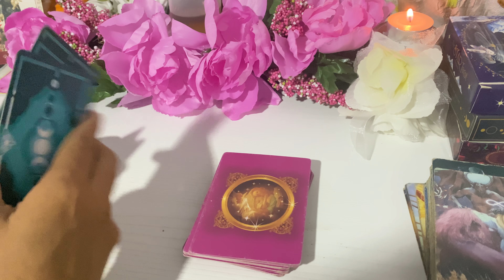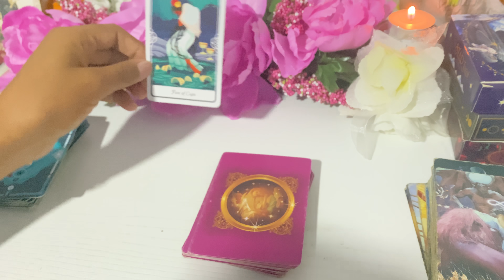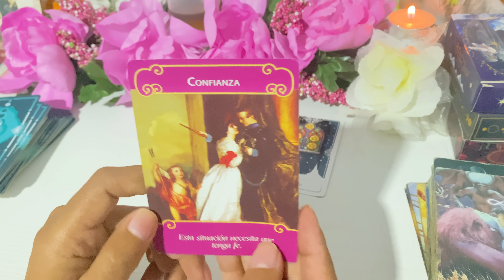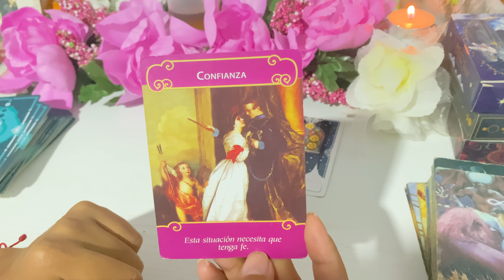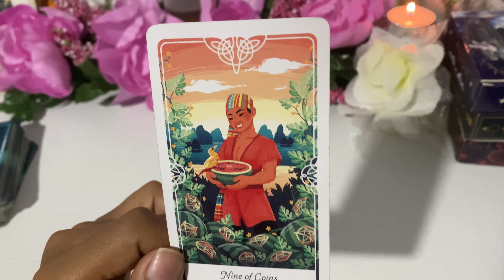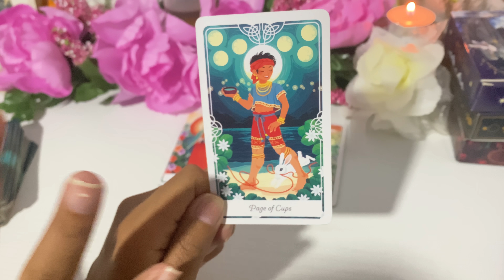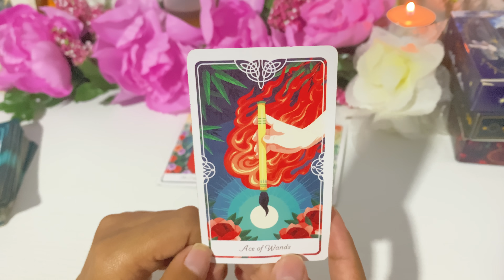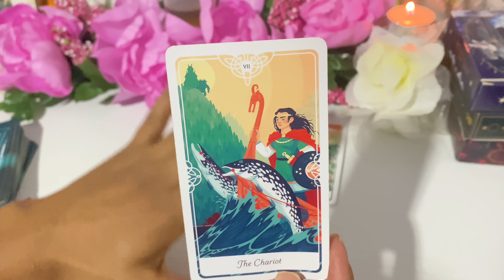LEO♌️TE RECUPERAS! TE ESPERA UN TORNADO DE EMOCIONES MUCHAS BOCAS POR CALLAR! UN ROMANCE CLANDESTINO